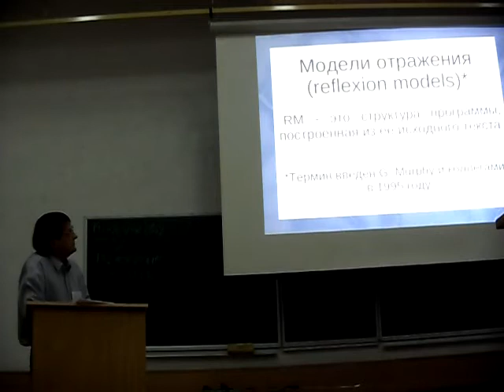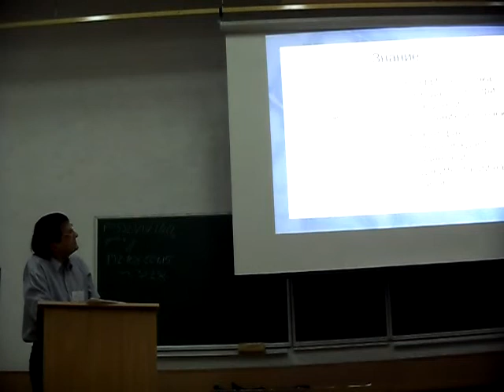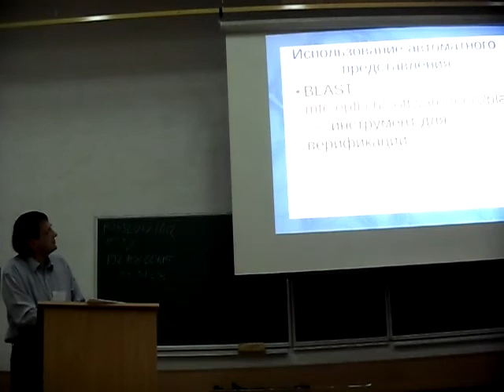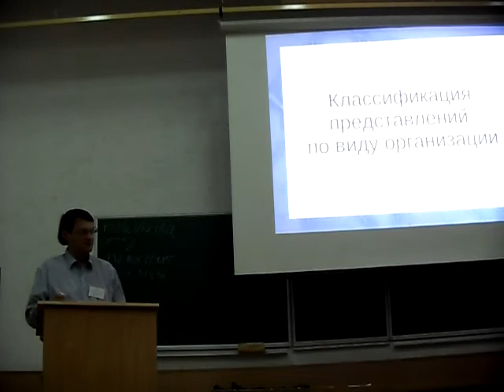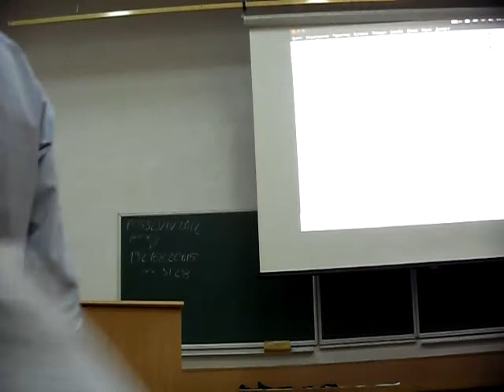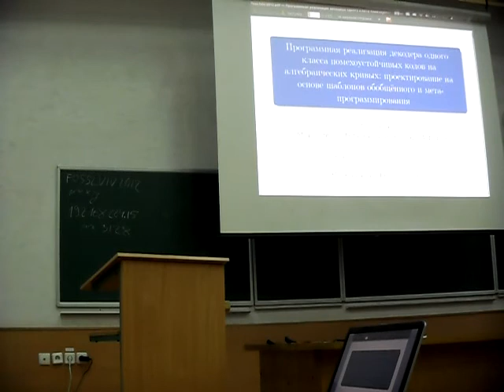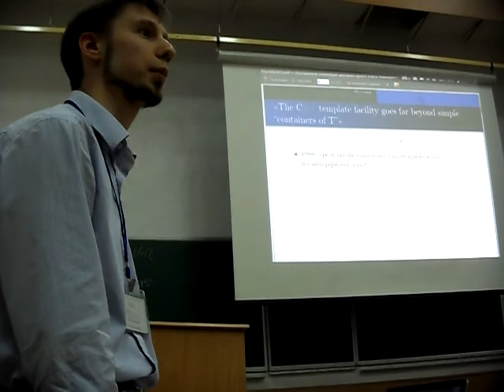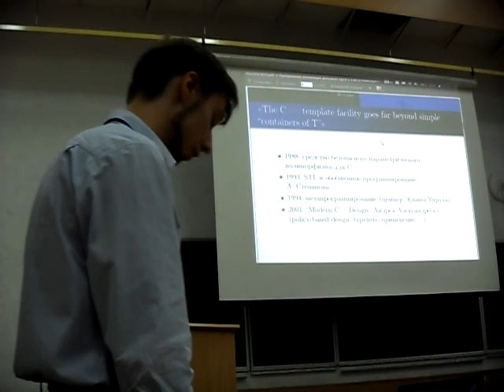Пустыгин А.Н., Пеленицын А.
Зубов М.В., Пустыгин А.Н., Старцев Е.В. Статический анализ ПО с помощью его промежуточных представлений и технологий с открытым кодом

Пеленицын А. Программная реализация декодера одного класса помехоустойчивых кодов на алгебраических кривых: проектирование на основе шаблонов обобщенного и мета- программирования